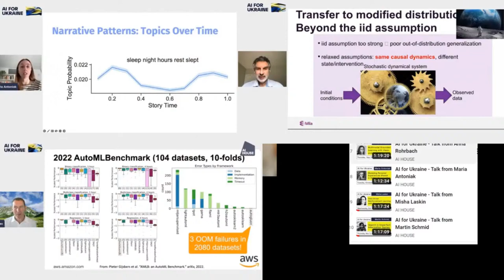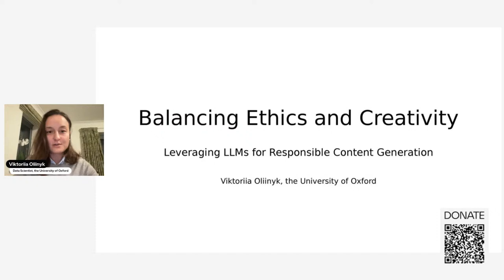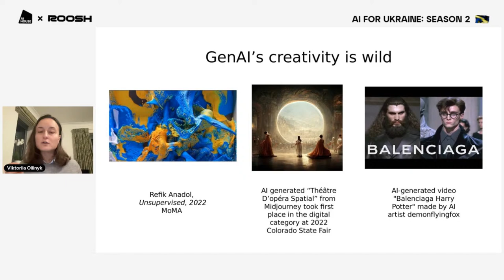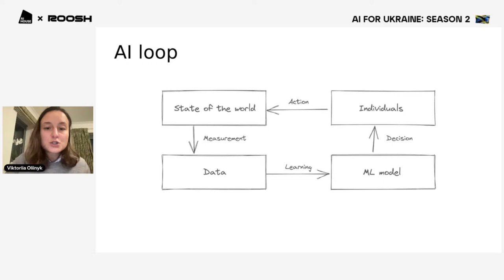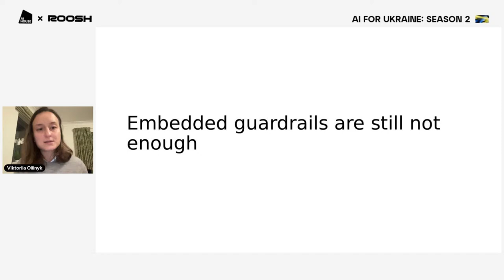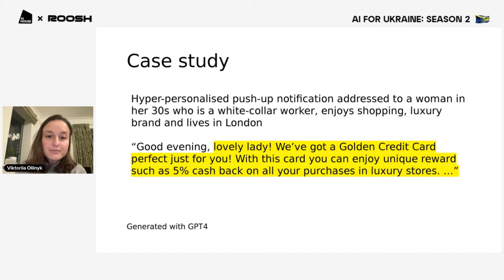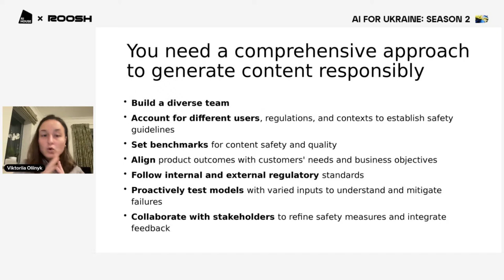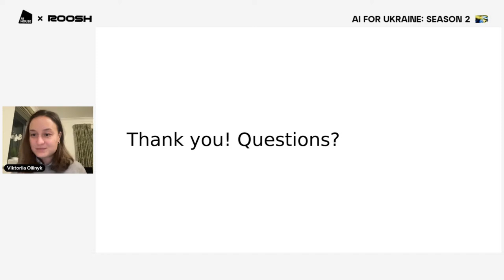Leveraging LLMs for Responsible Content Generation | AI for Ukraine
How can you leverage LLMs to avoid any potential pitfalls related to reputation, responsibility, and regulations? To address these challenges, organizations must establish rigorous control measures guided by industry best practices. In this workshop, Viktoriia shares some of her experience in developing an engine for tailoring reliable and trustworthy marketing content that may be useful for you as well.

About AI for Ukraine:
AI for Ukraine is a charity project by AI HOUSE. For this project, we invite the world's best AI/ML experts to share their experience and raise funds to support Ukraine.

The second season was launched together with Roosh, one of the most powerful Ukrainian AI/ML tech companies.

In Season 2, you’ll have the opportunity to listen to lectures by Lukasz Kaiser [OpenAI], Gael Varoquaux [INRIA], Viktoriia Oliinyk [Oxford University] and other international experts.

About AI HOUSE:
AI HOUSE is the largest and most powerful community of AI/ML enthusiasts that promotes the sharing of experience and knowledge, the acquisition of skills, the implementation of new technological and business ideas, the development of the AI industry, and the birth of product AI startups in Ukraine.